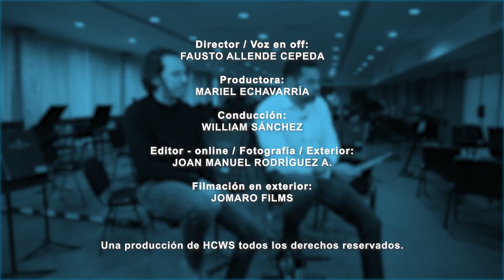Santy Rodríguez - Hoy con William Sánchez